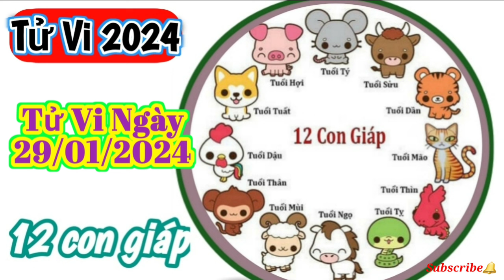Tử Vi Hàng Ngày 29/01/2024 của 12 Con Giáp